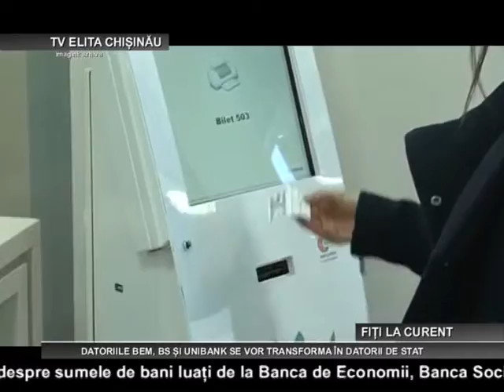CHISINAU DATORIILE BEM, BS ȘI UNIBANK SE VOR TRANSFORMA ÎN DATORII DE STAT 03 12 2015